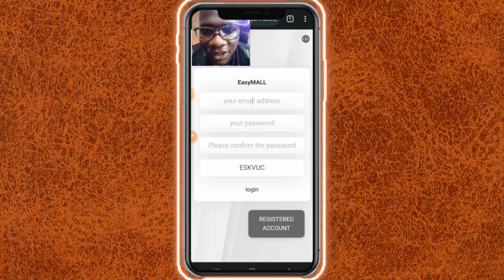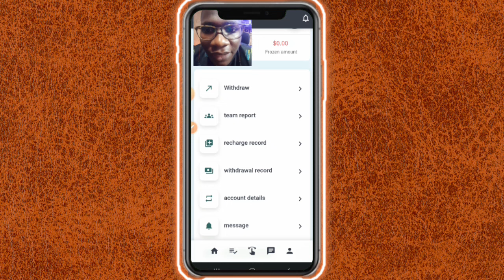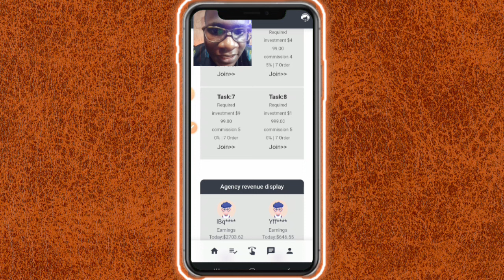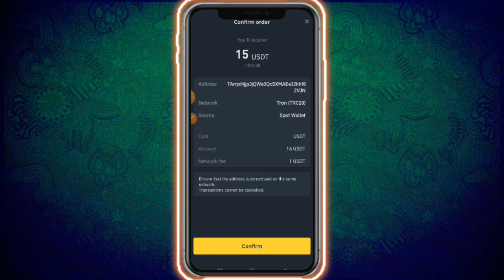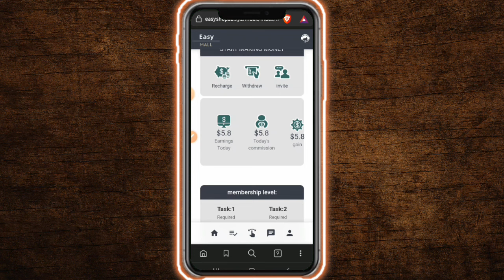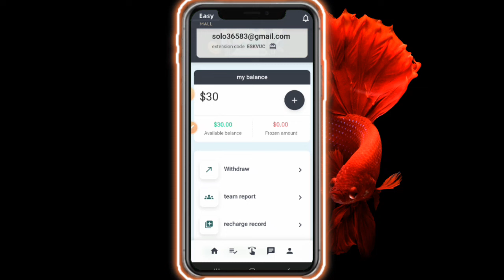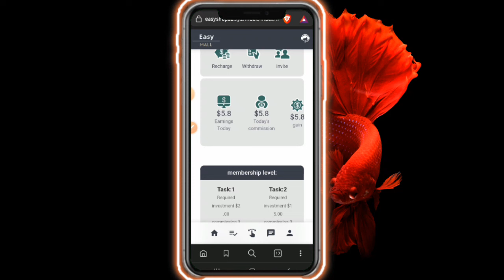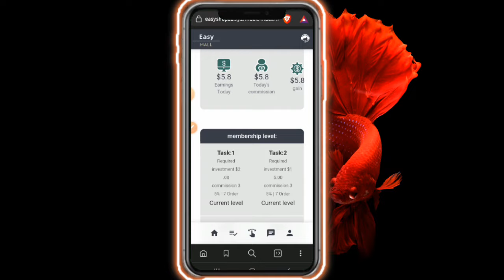New app Claim free $28 usdt/N28,000 online in Nigeria(Usdt investment) how to make money online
New app Claim free $28 usdt/N28,000 online in  Nigeria(Usdt investment)how to make money online in Nigeria

There is a new launch app that gives you free $28 usdt or free 28000 naira you claim free Usdt if you want to make money online as a student then this shopping platform will pay you side income daily, making money online is very easy with this new Usdt investment app that can help you earn money in dollars or crypto, this is a crypto investment platform, or a Usdt investment platform, or a dollar investment platform or dollar earning app that pays real money online, this is an app to make money online with your phone. And it's one of the best shopping investment platforms, or best Usdt investment app, best dollar earning apps, best Usdt investment platforms, USD investment, Naira investment, naira investment, ponzi sherm investment platforms, New ponzi sherm investment apps,
easyshopaa.xyz review, how easy shopaa works,